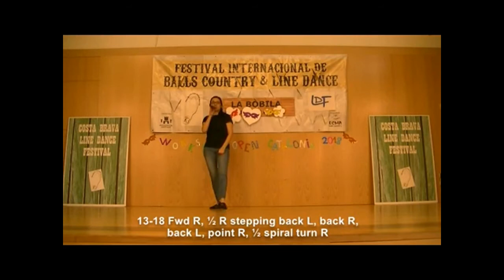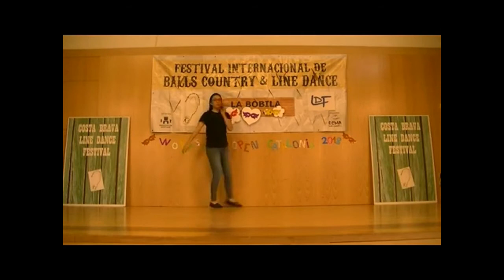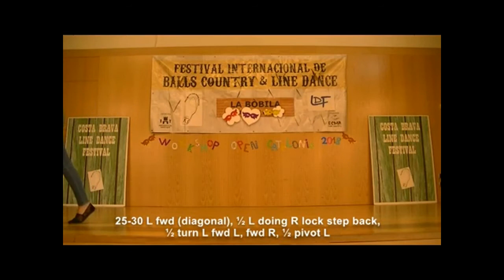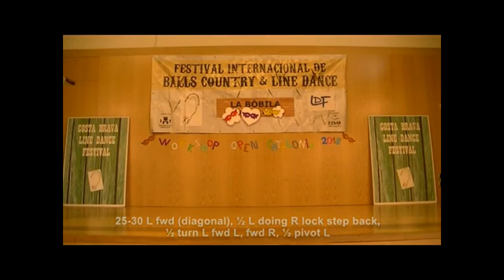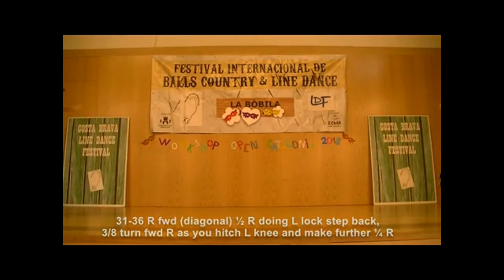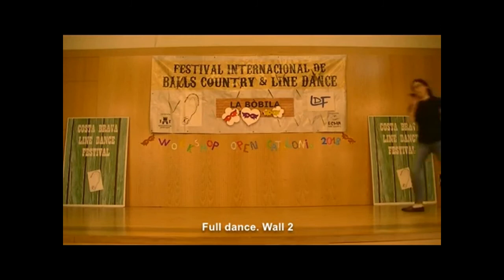Painting Pillows (Teaching Video CBLDF Workshop 2018)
Llegeix la descripció per a més informació

Count: 48 Wall: 2 Level: Advanced waltz
Choreographer: Rachael McEnaney-White October 2015
Open Catalonia Preliminary Workshop 2018
Campllong (Catalonia). February 2018
Instructor: Ariadna Corbí